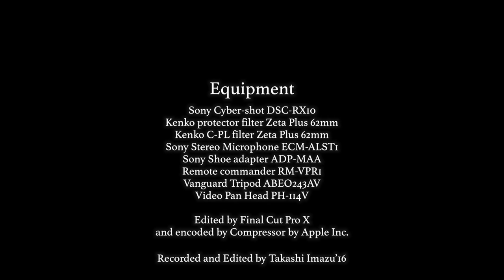Waves,mechanics,steps of walkers and variations of sky’s colour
お台場に以前から納得のいく夕日を撮影に行きたいという思いがあったのと
新しいガンダムのプロジェクションマッピングのイベントが始まったと聞いて
撮影に出かけました。
横浜ではまだ日が高いうちに帰ってきてしまったのです。
この撮影における夕日の撮影には大変満足しています。もう少し頑張って綺麗な
夕日の景色を撮ってみたいとも思っていますが、一応頭の中にあった一つの目標に近づいたかと考えています。
最近α77を持ち歩いて純粋にスティルだけの撮影を求めて出歩くことが多く、何か
新しい風を自分の作品に吹き込みたいとカメラワークのフィールドワークを
繰り返していました。
三脚の制限がない分、構図は自由ですが、同時に非常に難しいものの、好きなように景色を
切り取る楽しさを思い出させてくれる新鮮な体験を改めてしました。
今後ももう一つの撮影の柱として続けていきたいと思います。
今回の動画はそうした経験の成果がいくらか出ていると思います。
今回BGMにベートーベンの運命として知られる5番を使いましたが、独特の音楽のリズムとパターンが海の寄せては引き返す波の動きや都市の交通や車両のつくる規則的な反復、
旅人の足音を思い起こさせるという点に因むもので、今ここでこの5番を使わなかったら一生使わないだろうと思いました。
もともとこの曲、運命なんていう深刻な題名で読んで内容を捉えているのは日本人だけだとも言われます。ミニマルミュージックの元祖みたいな曲なのです。

I visited Odaiba coast area to shoot a new projection mapping features Gundam
and colour of the sky at dusk.
The previous day when I went to Yokohama,I went back to home without shooting
the sky in red or orange about twilight.
I had a strong wish to shoot the sky at dusk that is beautifully coloured.
Adding to those reasons,I heard that a new version of projection mapping
showed near Gundam statue is released.
I’m satisfied with the result of shooting on this day,I like the images of sky
at dusk captured in this movie and this movie is aimed for experiment of
camerawork,recently I have wished to start something new and to bring
something attractive to my snaps.
I tried to change camerawork slightly to find the way how to place objects
in frame of images.
Recently I have tried to take still shots without shooting footage by taking my Sony
SLT α77 wherever I have traveled.
This experience affected me and gave inspirations and ideas which I had never
had before.
I will keep shooting still shots to learn how to fix a frame of camera.
Taking still shots make my sense of shooting refresh and reminds me of
a joy of shooting freely and it is sometimes really difficult
but at the same time we can become free from the restriction due to use of
a tripod.
I used the symphony No5 by Beethoven as BGM and I can’t why I use it
exactly but I thought this is most suitable for the movie.
Its unique motive and patterns of rhythm made me think of a movement of
waves of the sea,repeated sound made by transportation,vehicle or
by machine,or sound of steps of walkers.